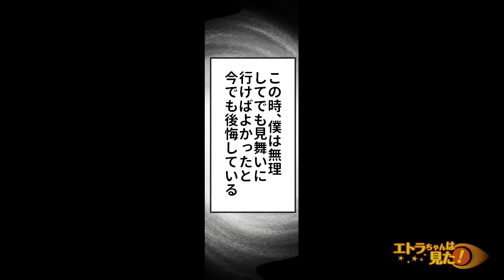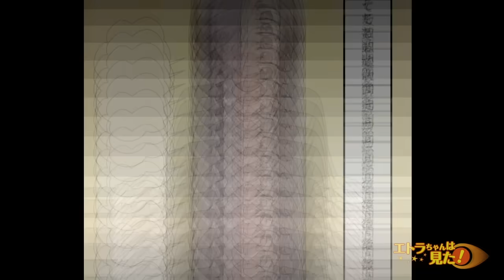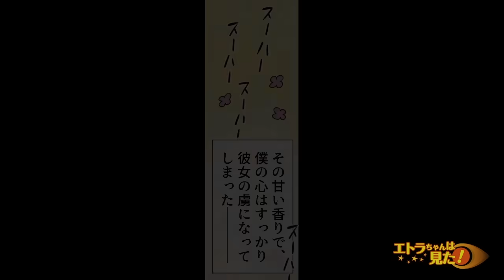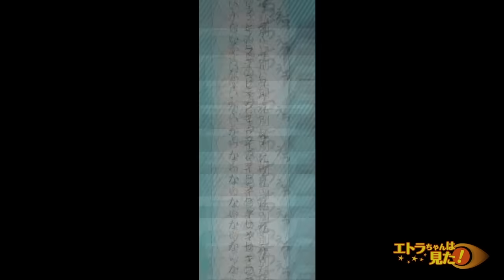【主役じゃなくても】ヒイラギさん総集編、１時間！！！！I【主役級】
今回はヒイラギさんが活躍したお話の１時間総集編です！
主役作品は少なめですが...ヒイラギさんのご活躍は、たっぷり見れると思います！

日向 万梨(ﾋﾅﾀ ﾏﾘ)